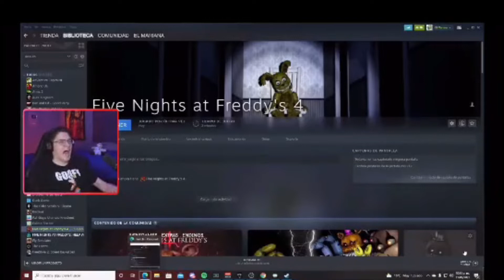ElMariana Momentos Graciosos